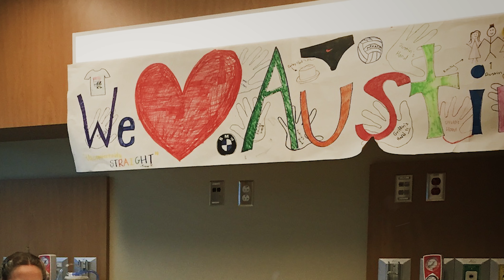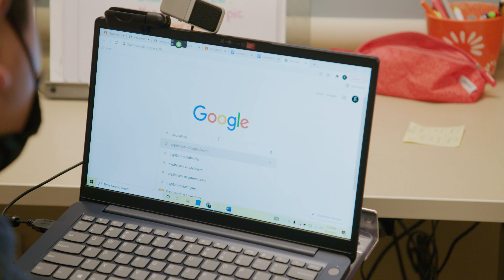Austin Brotman | Spirit of Craig Award Honoree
On June 16th, 2015, Austin took several quick steps to the bow of a boat before diving headfirst and disappearing into the blue Florida water. By the time he floated to the surface, he had broken his C6 vertebra. Immediately, his focus shifted from water polo summer training and his upcoming sophomore year of high school to adapting to life in a paralyzed body. Within weeks, he was hard at work at Craig Hospital with a clear goal: stay in school and graduate with his class. After each day’s physical therapy, Austin returned to his room to begin the recorded lectures and coursework sent by his teachers.

By his discharge in November, he was on track to graduate with his class. He realized, however, that the accessible technology facilitating his education was not available to many of those around him. The cost of these tools was a clear barrier. Before leaving Craig, Austin helped organize and began fundraising for the Spinal Cord Injury Scholars’ Fund. The fund now provides accessible technology to Craig patients in financial need so they can continue their studies with one fewer obstacle.

Austin is now at Stanford University pursuing a master's degree in Symbolic Systems, and accessible technology remains an inseparable part of his life. He hopes to leverage the computer science he studies to pursue a career in technology and leave the world more accessible for the people who come after him.

Austin received the Spirit of Craig Award in 2022 in recognition of his service to Craig Hospital.

Craig Hospital in Denver, Colorado, is a world-renowned rehabilitation hospital that specializes exclusively in the neurorehabilitation and research of patients with spinal cord injury (SCI) and brain injury (BI). Craig is a not-for-profit, free-standing, national center of excellence that has treated more than 34,500 patients with SCI and BI since 1956.